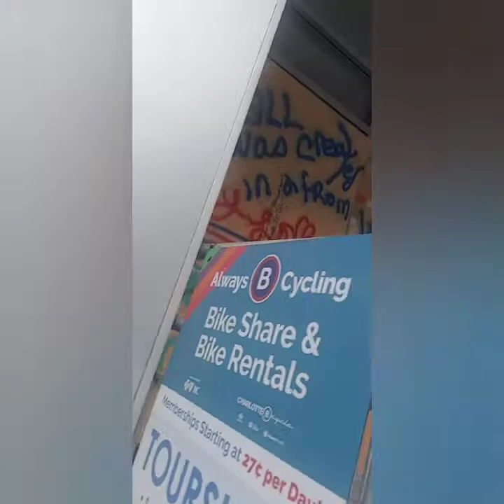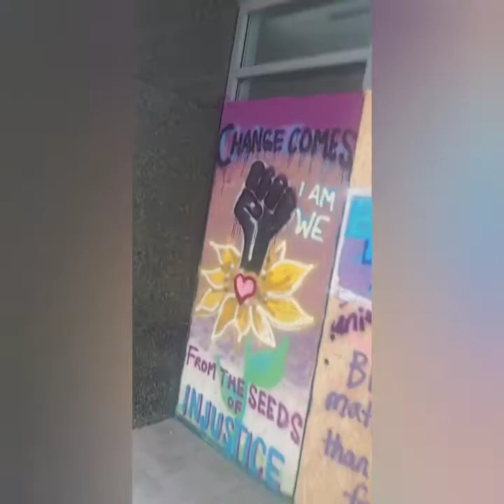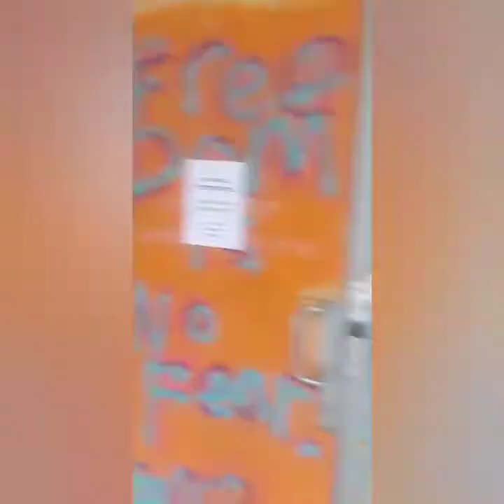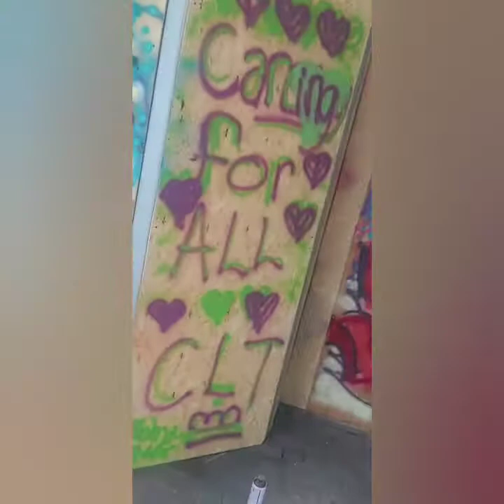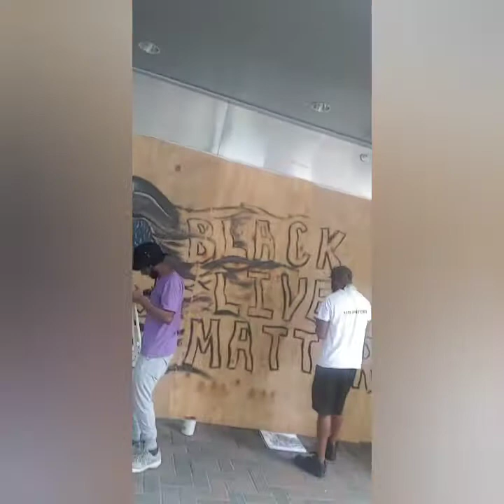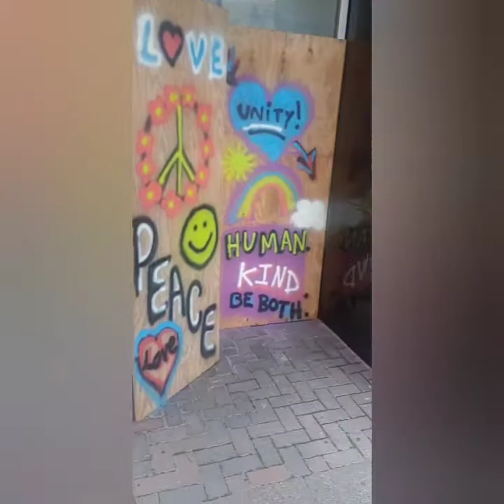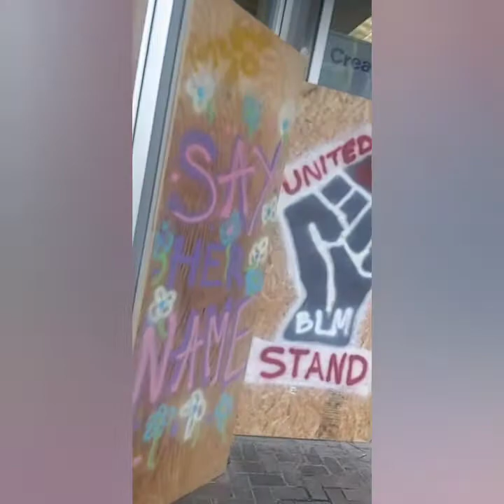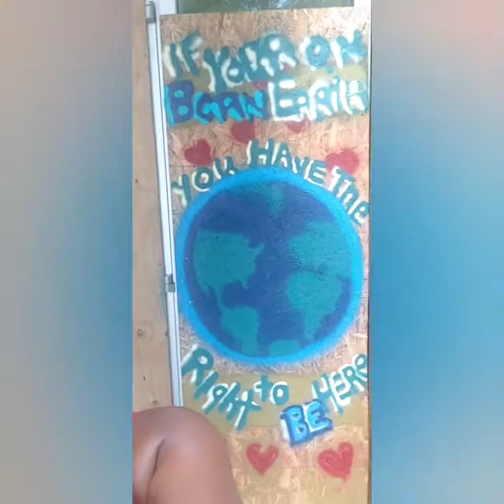Black Lives Matter Blvd. Charlotte, N.C.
Unity and Love all over the world!